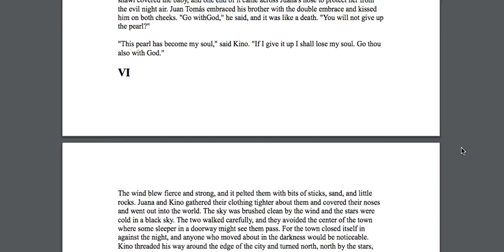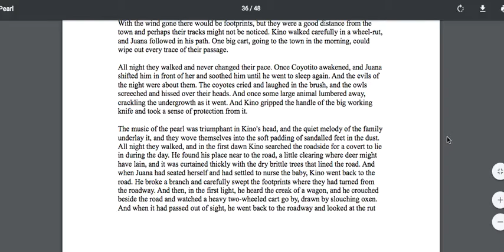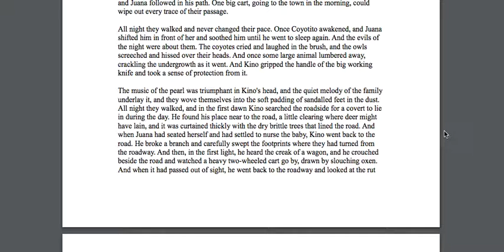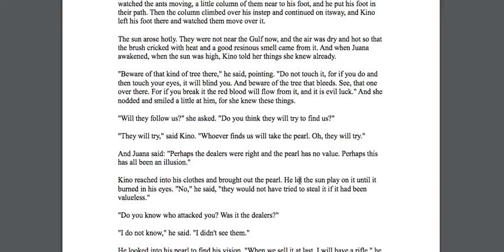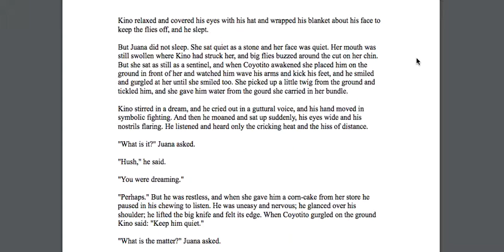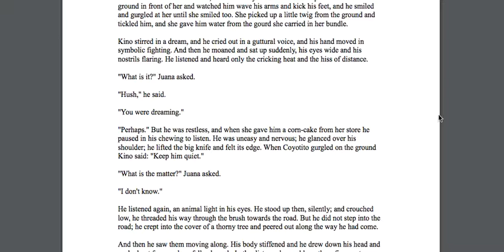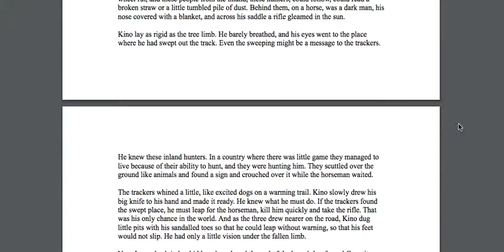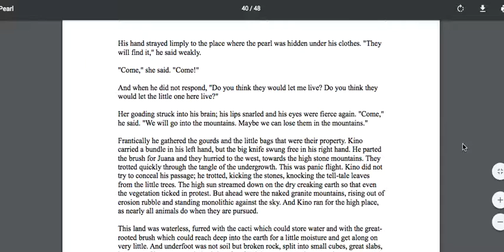The Pearl Chap 6 Part 1